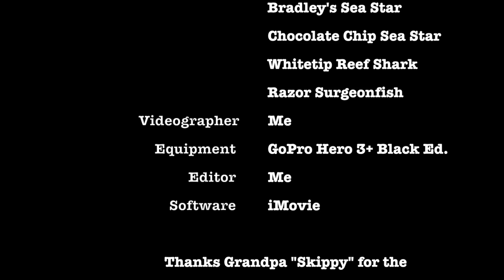GALÁPAGOS - RÁBIDA ISLAND SNORKEL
NOTE: Make sure to change your YouTube setting to the "highest quality" for best viewing experience!!!

- Our snorkel excursion in GALÁPAGOS - RÁBIDA ISLAND (Red Sand Beaches)
- Video Includes:
  - Sea Lions
  - Mexican Hogfish
  - Bullseye Pufferfish
  - King Angelfish
  - Whitetip Reef Shark
  - Razor Surgeonfish
  - Mexican Anemone
  - Panamic Cushion Sea Star
  - Bradley's Sea Star
  - Chocolate Chip Sea Star

- Video filmed with GoPro Hero 3+ Black Edition mounted on a pole & edited with iMovie.